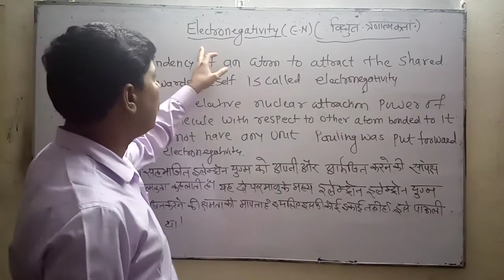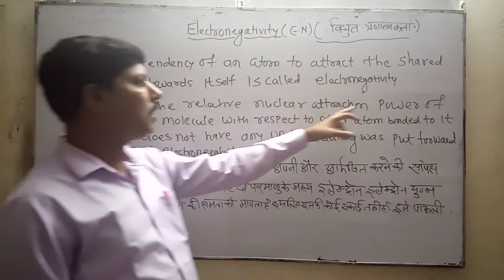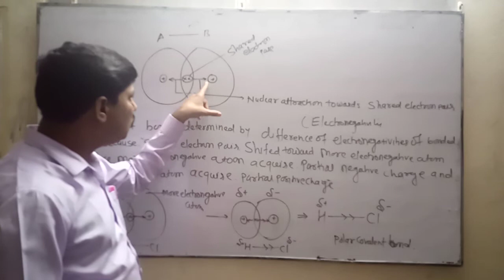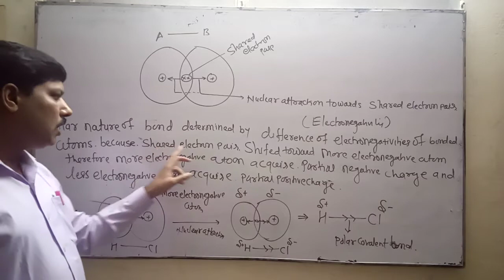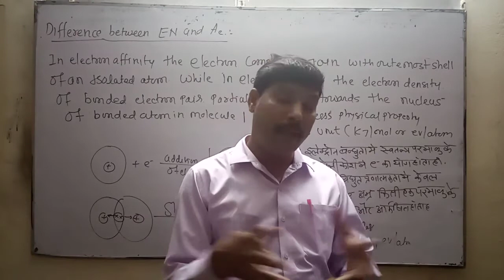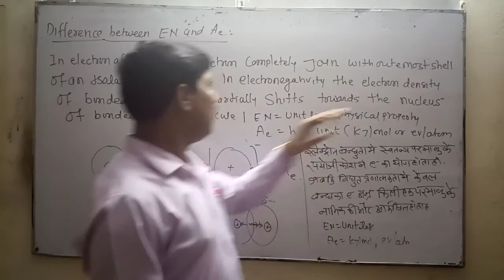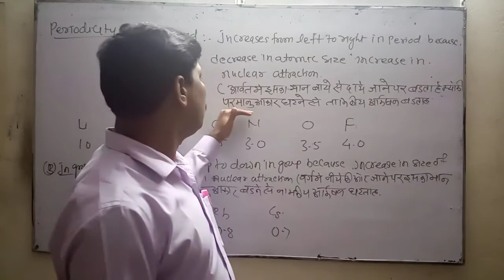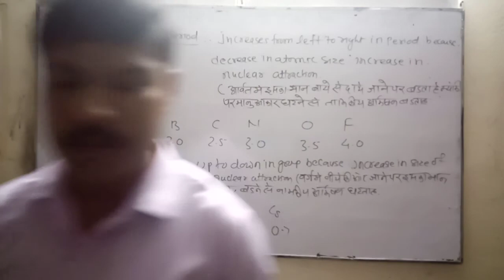Electronegativity of elements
Periodic properties